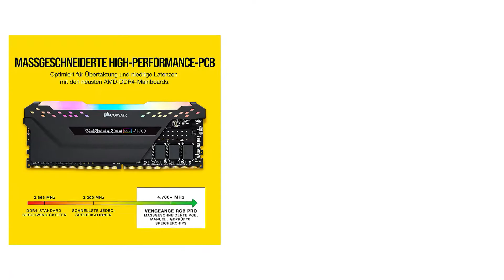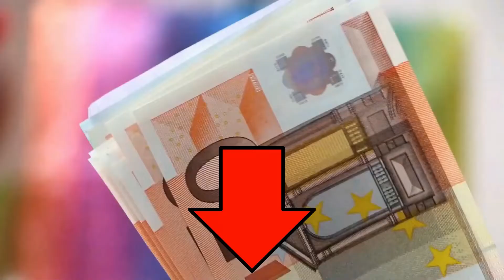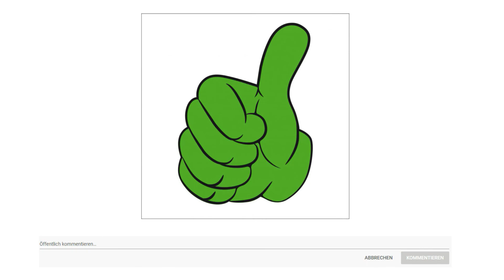ᐅ Arbeitsspeicher Test 2023 | Beste Arbeitsspeicher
in diesem Video geht es um die besten Arbeitsspeicher.

Der Qualitätssieger in unserem Arbeitsspeicher Test geht an den Corsair Vengeance RGB Pro.

Der übertaktete Corsair Vengeance RGB Pro Series DDR4 Speicher erhellt Ihren PC mit beeindruckender dynamischer Multi Zone RGB Beleuchtung und bietet Ihnen gleichzeitig eine unvergleichliche DDR4 Leistung.

Die leistungsstarke CORSAIR i CUE Software erweckt Ihr System zum Leben durch dynamische RGB Beleuchtungssteuerung, die sich mit allen Ihren iCUE kompatiblen Produkten, darunter Speicher, Lüfter, RGB LED Lichtstreifen, Tastaturen und mehr, synchronisieren lässt.
Passen Sie Dutzende voreingestellter Beleuchtungsprofile an, experimentieren Sie mit einer riesigen Auswahl aus vom Benutzer einstellbaren Farben, und stimmen Sie die LED Helligkeit perfekt auf Ihr System ab.
Für Spitzenleistung auf den neusten Intel und AMD DDR4 Mainboards optimiert. Kommt ohne zusätzliche Kabel und Leitungen aus und ermöglicht dadurch eine ordentliche und saubere Installation.

Die alternative ist der Crucial Ballistix BL 2 K 16 G.

Bereiten Sie sich auf die nächste Evolution des Gaming Arbeitsspeichers von Crucial vor. Die Produktreihen Crucial Ballistix und Crucial Ballistix Max verfügen über den hochwertigen Micron Die, brillantes RGB und dynamische Hitzeverteiler für maximale Leistung. Crucial so entstehen Legenden.
Dank XMP 2 Punkt 0 Unterstützung und vordefinierten Profilen können Sie übertakten, um die maximale Leistung herauszuholen. Wählen Sie das JEDEC Standardprofil für normale Leistungen aus.

Crucial arbeitet mit AMD und Intel sowie mit Motherboard Designern und Systemherstellern zusammen, um sicherzustellen, dass die Arbeitsspeicher für die Hochleistung optimiert sind.

Als Hersteller von Speicherbausteinen leistet Crucial mehr als nur Teile zusammensetzen. Sie optimieren die Leistung bereits in der Phase.

Der Preis Leistung Sieger in dem Arbeitsspeicher Test ist der Patriot Memory Viper Elite.

Elitäre Performance Gaming auf hohem Niveau.
Leistungsstarke Aluminiumkühlkörper für eine schnellere Wärmeableitung und einen kühleren Betrieb.
Aluminiumkühlkörper in 2 Farben erhältlich, um sich Ihrem Stil und PC Aufbau anzupassen.
Kompatibilität Gestestet auf den neuesten Intel und AMD Plattformen.
Übertakten leicht gemacht XMP 2 Punkt 0 Unterstützung für automatisches Übertakten.